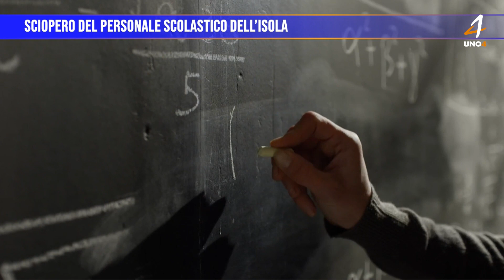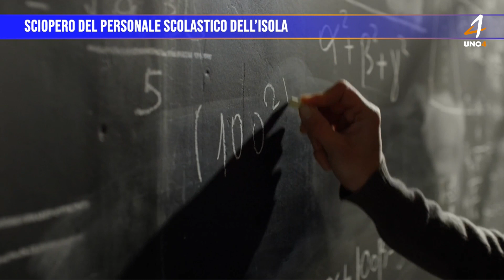Sciopero del personale scolastico dell’Isola